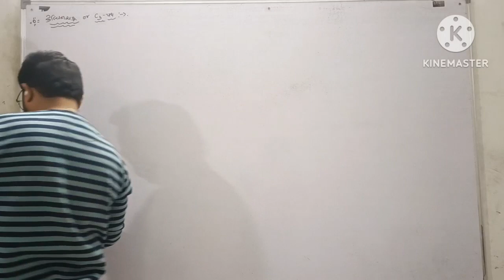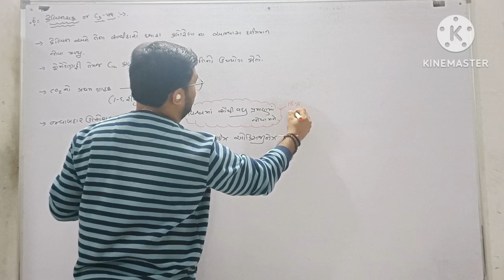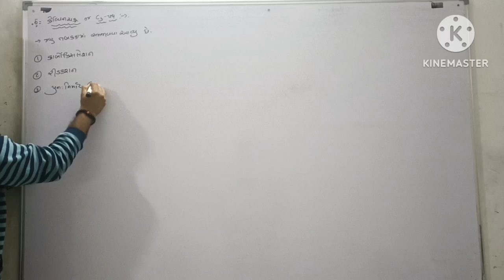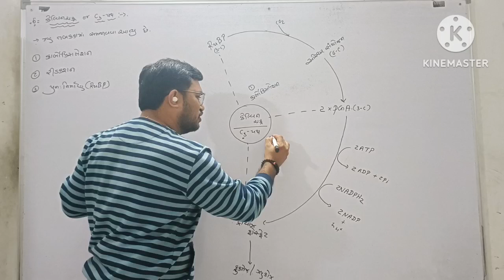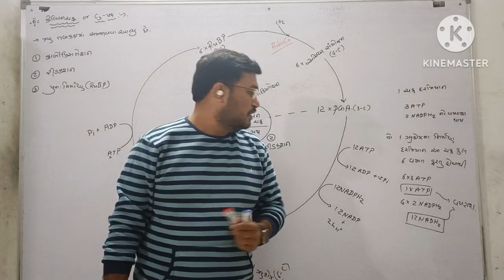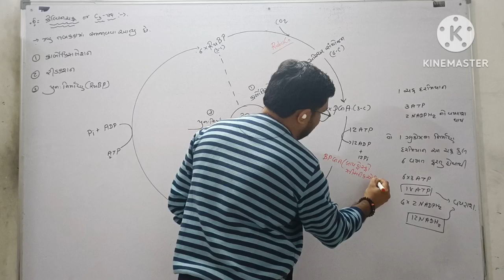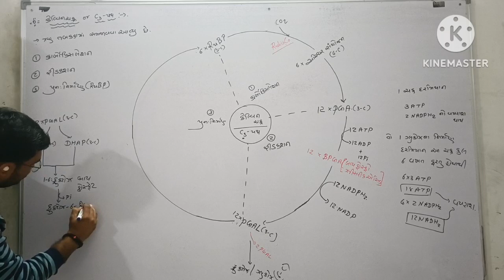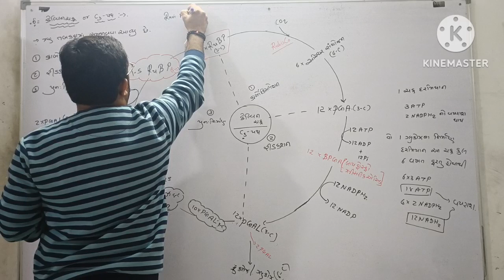કેલ્વિન ચક્ર અથવા C-3 પથ||11sci(guj)||biology(NEET)||chapter-11||Akhani sir